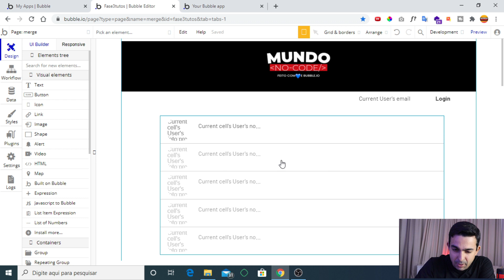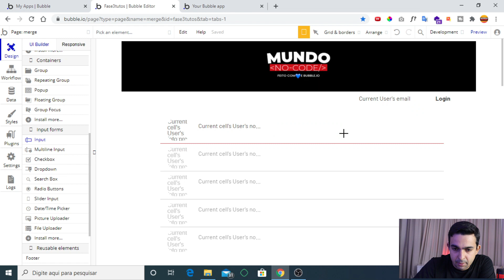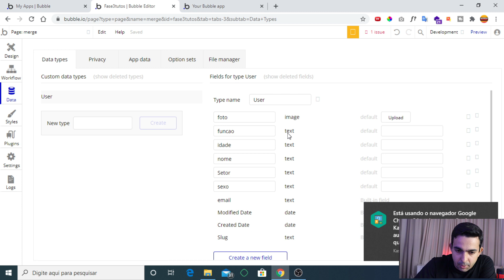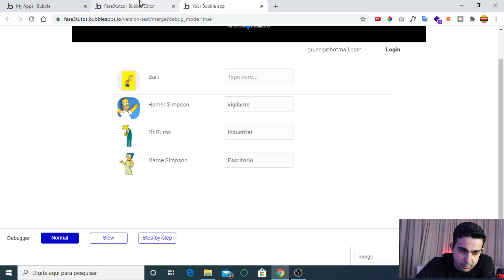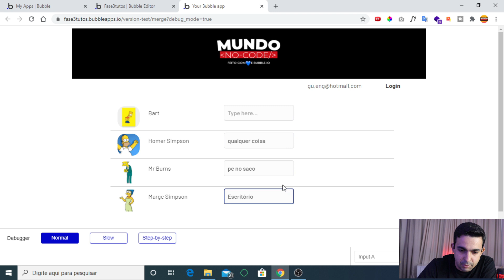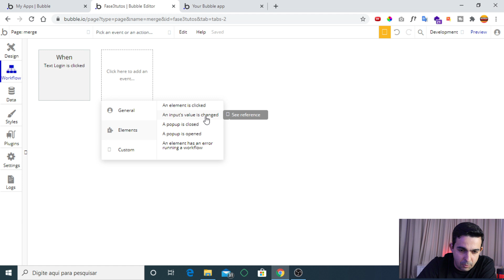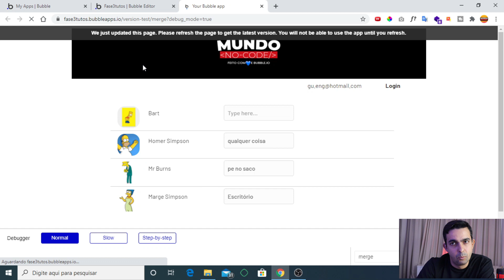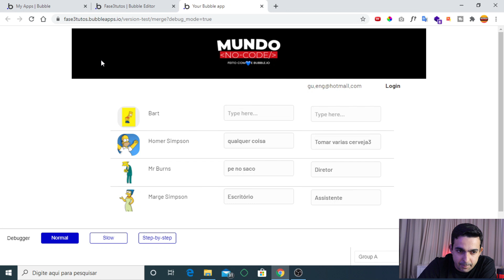TUTORIAL BUBBLE.IO COMO ALTERAR DADOS AUTOMATICAMENTE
Neste vídeo tutorial bubble.io dicas de como alterar dados automaticamente você irá aprender como utilizar os recursos auto-binding e o an input change value.

🔥🔥VAGAS LIMITADAS!

00:01 INSCREVA-SE
00:05  APRESENTAÇÃO

Translated titles:
TUTORIAL bubble.io CÓMO CAMBIAR DATOS AUTOMÁTICAMENTE

TUTORIAL bubble.io SO ÄNDERN SIE DATEN AUTOMATISCH

TUTORIEL bubble.io COMMENT CHANGER LES DONNÉES AUTOMATIQUEMENT

TUTORIAL bubble.io HOW TO CHANGE DATA AUTOMATICALLY

TUTORIAAL bubble.io HOE OM DATA AUTOMATIES TE VERANDER

教程bubble.io如何自动更改数据

教程bubble.io如何自動更改數據

TUTORIAL bubble.io HOE GEGEVENS AUTOMATISCH TE WIJZIGEN

TUTORIAL bubble.io COME CAMBIARE I DATI AUTOMATICAMENTE

チュートリアルbubble.ioデータを自動的に変更する方法